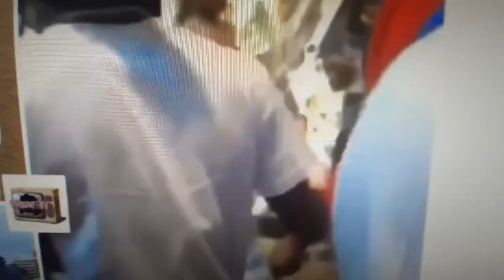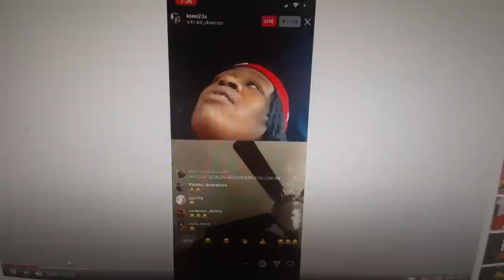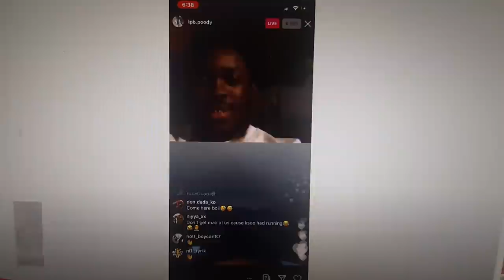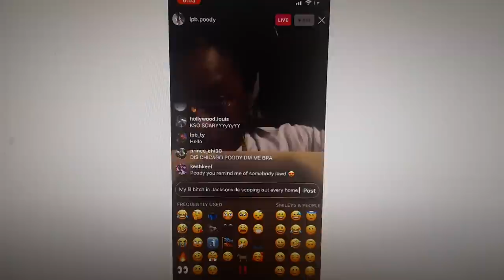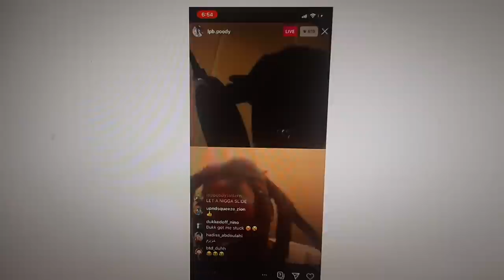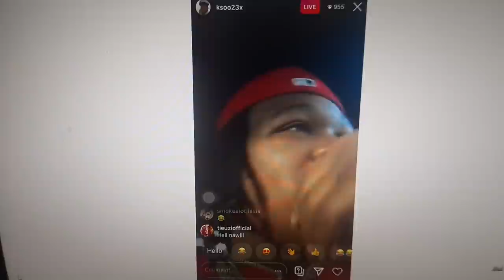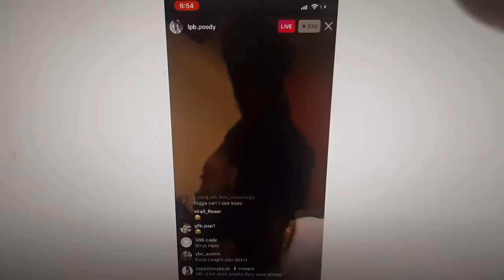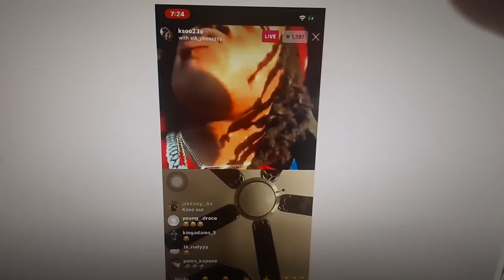LPB Poody Catches Ksoo Lacking at ATL Lenox Mall? Associates of Julio Foolio, Yungeen Ace, 9lokknine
Florida rapper LPB Poody catches ATK Ksoo in Atlanta Lenox Mall district. The florida rappers are associates of Julio Foolio, Yungeen Ace and 9lokknine. 9/06/2020

Ksoo ATK Ybeezy IG live

►Amazon Music

Ismokehiphop Live.

On my channel we not allow content videos or anybody to harass, threatens individuals, or insults them based on intrinsic attributes such as their protected group status or physical traits, is not allowed. On IsmokeHiphop Live Platform we follow YouTube Partner Program policies.

Breaking News
Black Entertainment
Celebrity Roast
Hip Hop Roast
Celebrity News
Black Media
Sports News